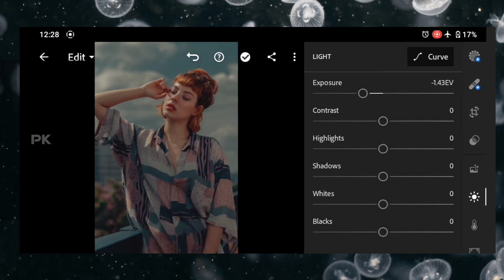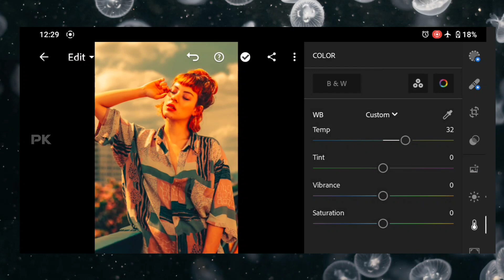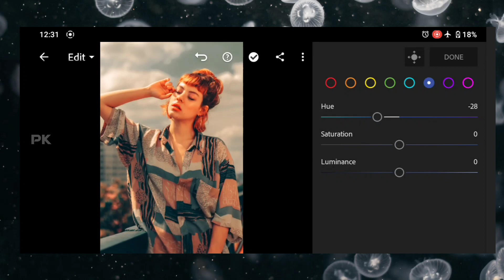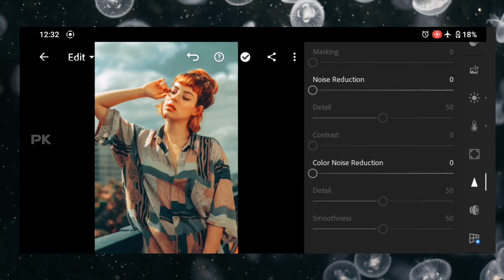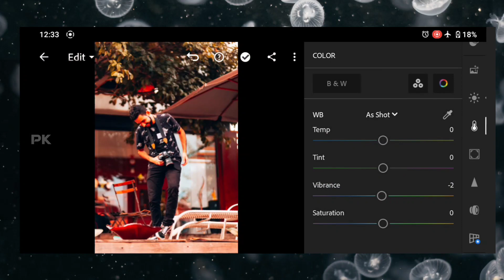How to Edit Cinematic Urban - Lightroom Preset | Urban Filter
You can get the presets, available in DNG & XMP format (iOS , Android & Computer)

▶ Pictures :
▣ Pexels
▣ Unsplash

Lightroom mobile
Editing
Snapseed
Picsart
Mobile editing
Lightroom Preset 2022
Nsb pictures
New Lightroom Presets
Urban photography
Nil editing
Photography presets
Lightroom cc
10 free lightroom presets
Lightroom mobile ios
Rohit zinjurke preset
Lightroom mobile indoor
How to create lightroom preset
How to use lightroom mobile
Ar editing
Luxury black lightroom preset
Black paris preset
Black lightroom preset
   lightroom preset
Professional lightroom preset
Outdoor preset
Lighthroom mobile
Pk Editingzone presets
Urban
Cinematic urban
Premium Lightroom Mobile
Premium Preset
Free Preset
Cinematic Urban Preset
Prince Creation
Marc Tutorial
Allen Walker
Lightroom Cinematic Preset
Lightroom urban Street
Lightroom Presets shorts
YouTube Shorts
Lightroom Presets
How to edit
Premium top 10